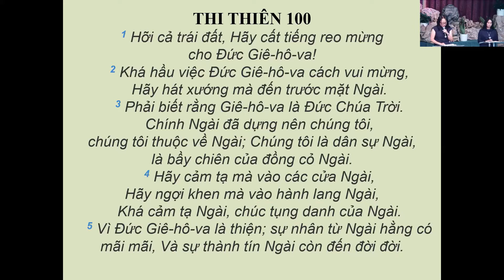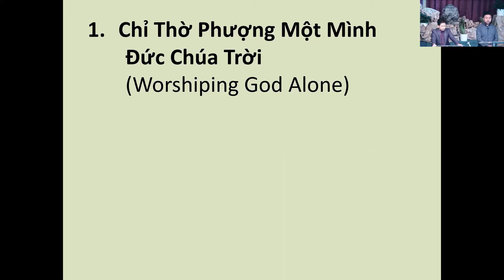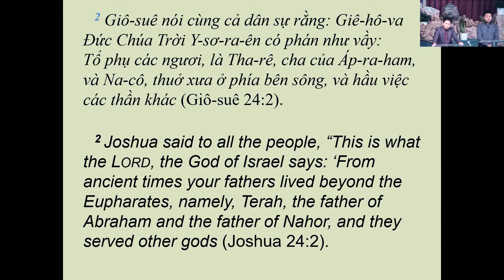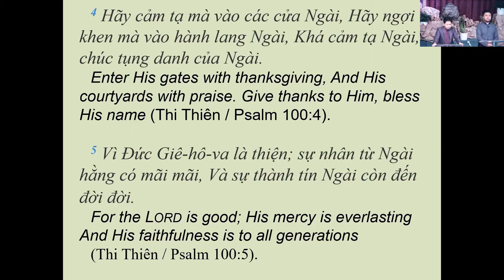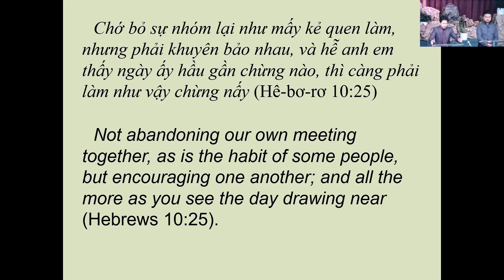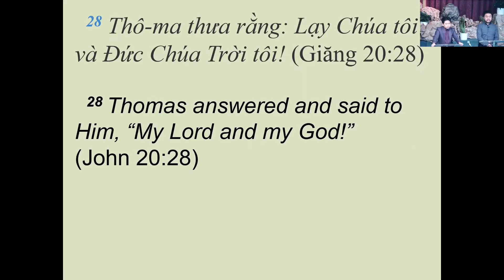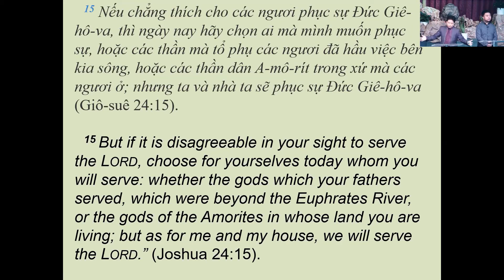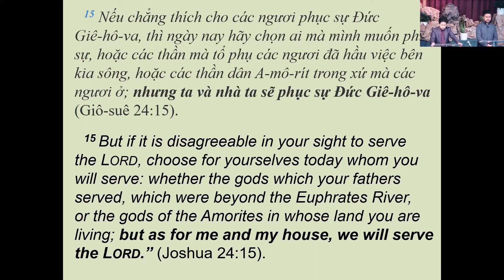SUNDAY 10/04/2022 - CHƯƠNG TRÌNH THỜ PHƯỢNG- WORSHIP PROGRAM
Chương Trình Song Ngữ  Việt-Anh / Bilingual Program

ĐỀ TÀI: KẾT QUẢ CỦA VIỆC NHẬN BIẾT ĐỨC CHÚA TRỜI / THE RESULTS OF KNOWING GOD

Kinh Thánh / Bible Passage:  Thi Thiên / Psalm 100

Giảng Luận / Sermon By: Mục Sư Dương Hữu Dũng
Thông Dịch / Interpreted By:  Tin Van